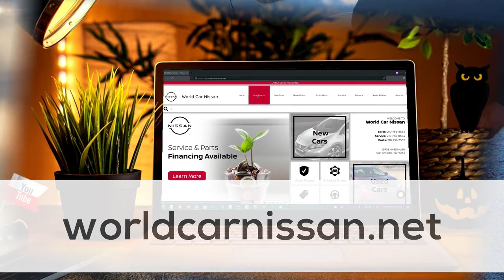World Car Nissan - Commercial - 30s Spot - 2021-11-03